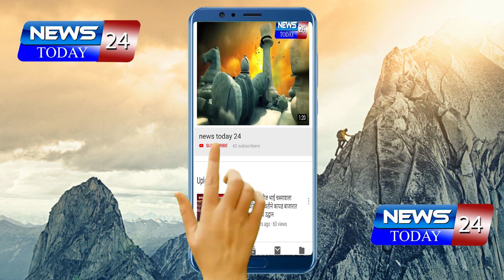पैठण : श्रीक्षेत्र पैठण येथील नाथ षष्ठी यात्रा महोत्सवासाठी नगर परिषद प्रशासन सज्ज